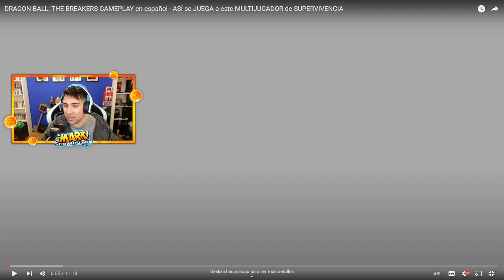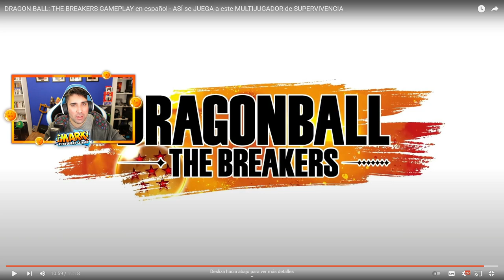Nuevo DRAGON BALL: THE BREAKERS - GUÍA DE JUEGO COMPLETA en ESPAÑOL